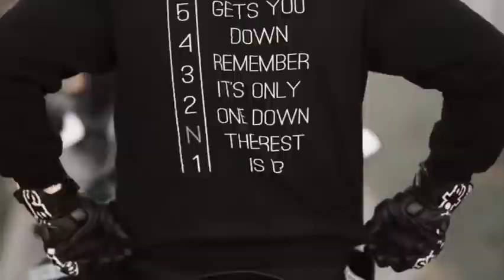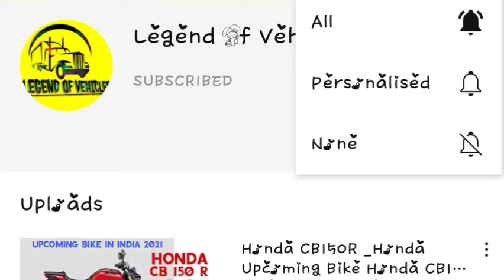Otilia - Diamante (Y3MR_ Remix) _ S1000RR (feat. Duy Sử Nguyễn)(480P) l legend of vehicles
Hey, guys, this is Bittu (legend of vehicles) & thank you for taking out time to watch my video. Do "LIKE" the video if you enjoyed watching or Do "COMMENT" if you want to Suggest something or Appreciate my efforts.

brutal, bikes, motorcycle, planet, motorcycleplanet, sportbike, sportbikes, bikers, chrash, crazy, moto, moments, ride, cinematic, tribute, movie, bikeporn, bike,